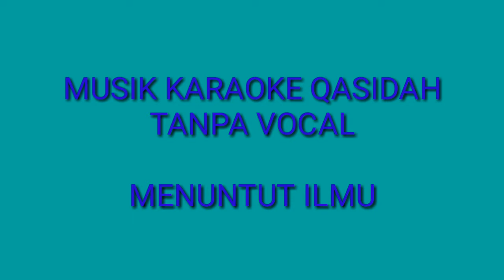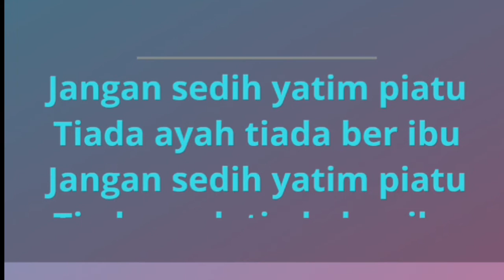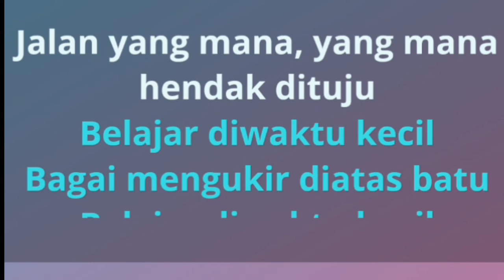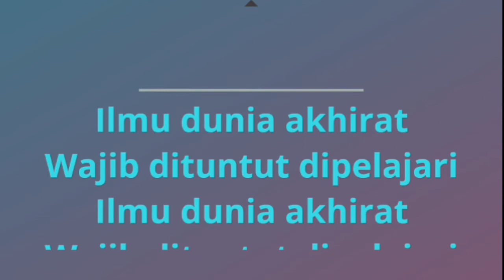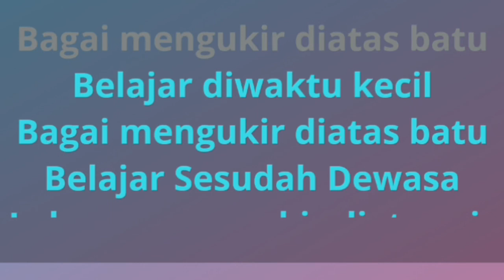KARAOKE QASIDAH UNTUK KARAOKE MENUNTUT ILMU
Karaoke tanpa vocal ,Video ini bertujuan untuk hiburan,jadi untuk berkaroke cukup di rumah aja bisa kita lakukan.

Lirik lagu tertera di video dengan teks bergerak,dan akan memudahkan kalian semua untuk menyanyi dengan memakai musik di channel ini

Judul ; menuntut ilmu
Edting video ; admin Televisi kampung